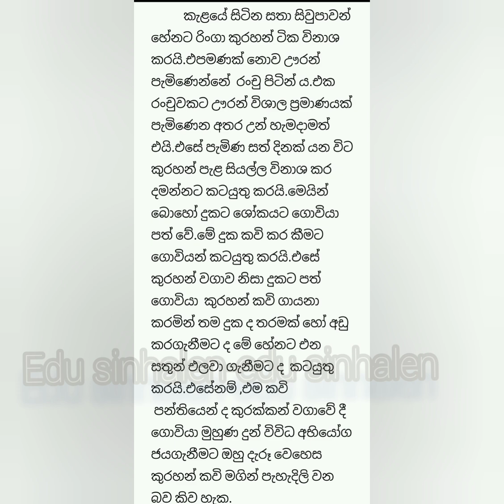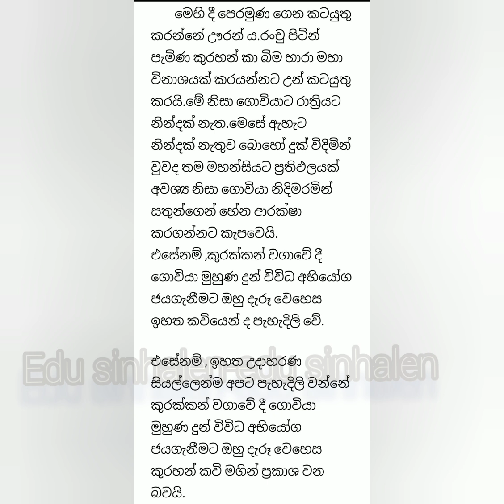කුරහන් ඉසිමුව කළුවර බලාලා පාඩමේ පළමු විචාරය/Kurahan isimuwa kaluwara balala -12 padama /sinhala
කුරක්කන් වගාවේ දී  ගොවියා මුහුණ දුන් විවිධ අභියෝග ඡයගැනීමට ඔහු දැරූ වෙහෙස කුරහන් කවි මගින් ප්‍රකාශ වන අන්දම පැහැදිලි කරන්න.

(ඔබ මෙම විචාර විඩියෝ  නරඹමින් එම විචාරයම  copy කර ලිවීමට උත්සාහ නොකරන්න.
මෙයින්  විචාරය පිළිබදව  යම් අවබෝධයක් ලබාගනිමින්  එයට  ඔබගේ නිර්මාණාත්මක බවත් ඔබගේ  අදහස් එක්කර විචාරය ලියන්නට උත්සාහ කරන්න.එවිට ඔබට  ප්‍රශ්න පත්‍රය  ඉදිරියේ අසරණවීමට සිදුනොවේ.එලෙස කිරීමෙන්  ඔබගේ  විචාර ලිවීමේ හැකියාව ඔබට නොදැනීම  වර්ධනය වනු ඇත.  )

විචාර පිළිබද ඔබට ඇති ප්‍රශ්න comment   කරන්න.

මේ වන විට 10 වසර සියලු පාඩම් වලට අදාළ විචාර ප්‍රශ්නවලට පිළිතුරු  විචාර     සහ  11
වසර  අපට  වැසිකිළීයක් පාඩම තෙක් වීඩියෝ  upload කර ඇත.

ඔබ සැමට ස්තූතියි.